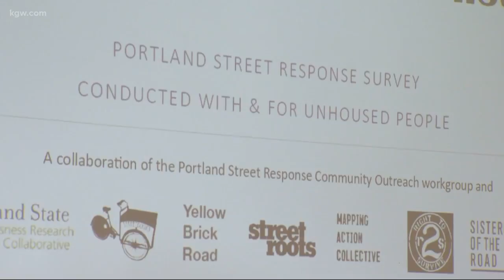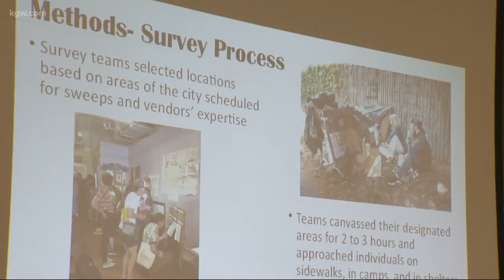Advocates release results of July 2019 homeless survey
The survey was conducted by a coalition that include the city of Portland, Multnomah County, Portland State University and Street Roots newspaper.